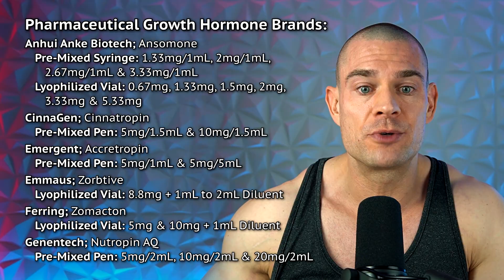Does Pharmacuetical Supply Actually Make A Difference? HGH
⚕ Vigorous Amazon Store (Bodybuilding Health Stuff):

TIMESTAMPS:
00:00 - Hit The Like Button!
00:17 – Which Growth Hormone Is Best?
01:28 – Pharmaceutical Growth Hormone Explained
04:13 – Pharmaceutical Brands Overview
04:48 – Chinese Generics Explained
07:04 – Generics Check-List